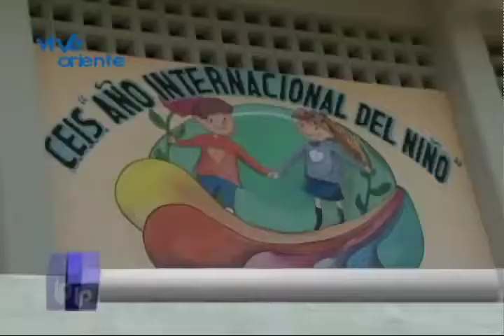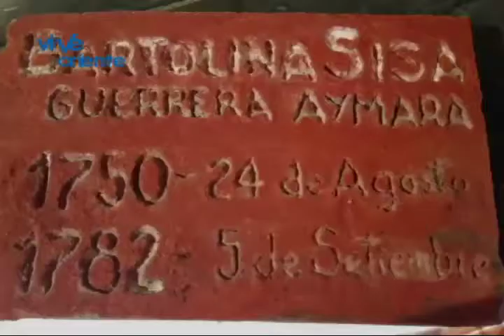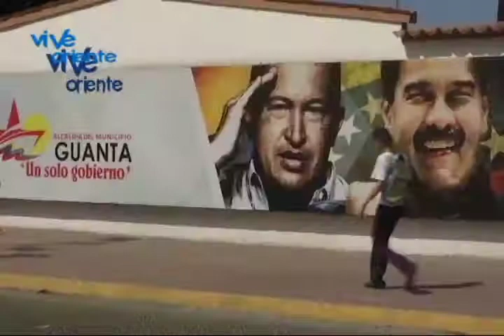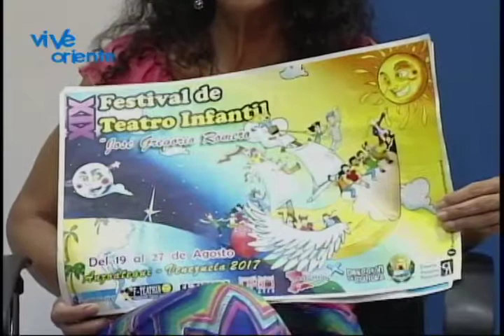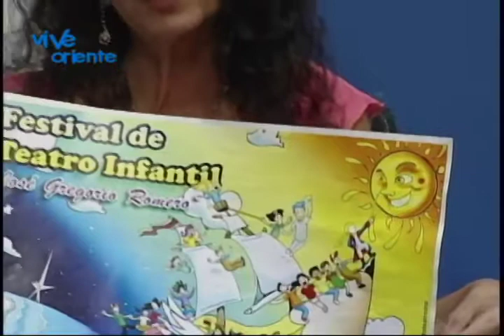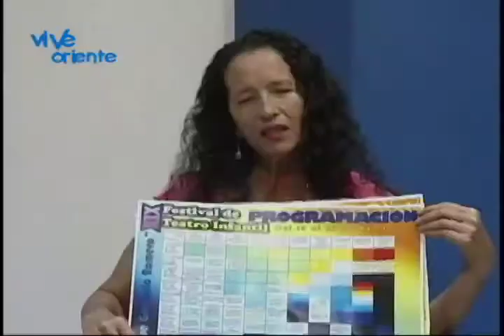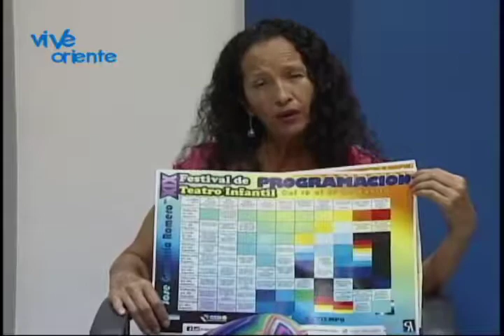INFORMATIVO POPULAR ORIENTE 05-09-17